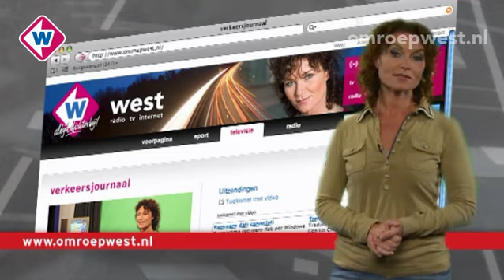Verkeersjournaal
Maandag 3 september
Onderwerpen: - A4 afrit Den Hoorn, Den Hoorn - Laan van Meerdervoort, Den Haag - Carnegieplein, Den Haag